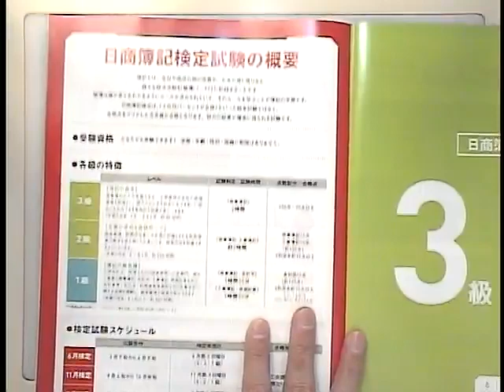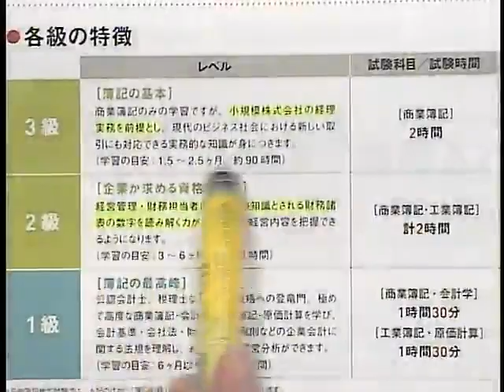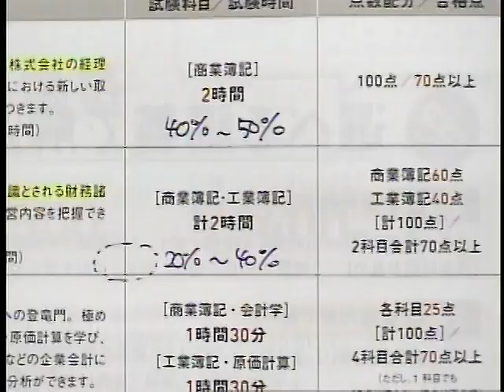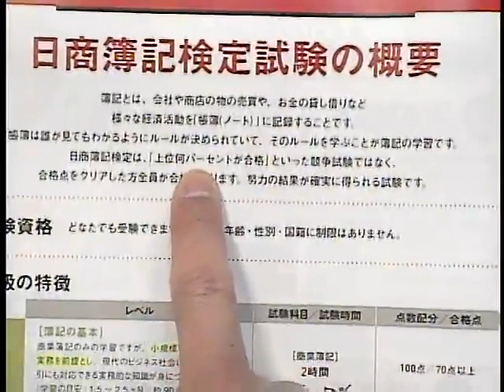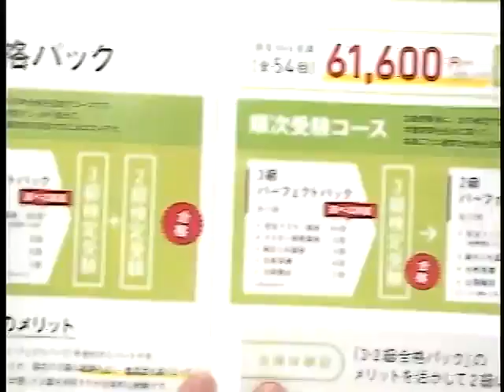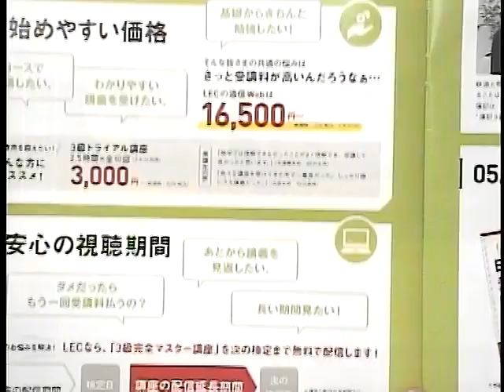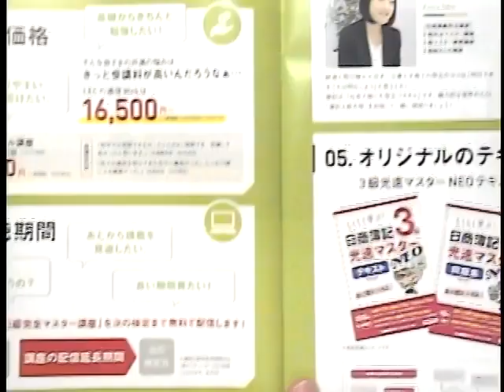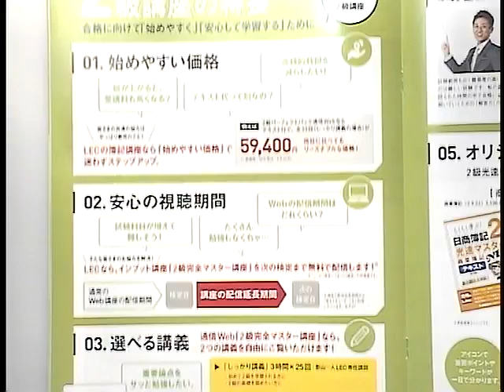３・２級併願。効率よく合格する方法教えます。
３級・２級の「完全マスター講座」収録担当の‹影山講師›が、それぞれの級の特徴と併願合格の学習法についてお話しします。